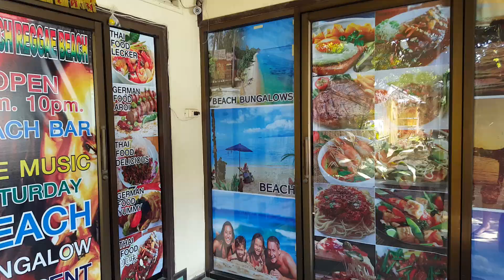King Busch Reggae Beach @ Dream Beach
bamboo bungalow , koh samui holiday
77/3 Moo 6 | Bang Por 84330 , Koh Samui 84330, Thailand